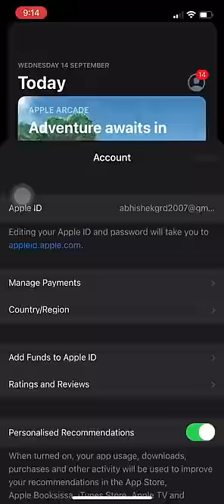How To Download Free Fire Max In Iphone,iOS, IPAD ?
HOW TO INSTALL FREE FIRE BY APPSTORE | FREE FIRE NOT SHOWING ON APPSTORE

How To Download Free Fire In iOS | Free Fire Download Option Not Showing on Appstore | Free Fire iOS, Iphone me free fire

🟣🔴Related Searches 👇👇👇👇

1) download free fire in ios after ban,
2) download free fire max in ios,
3) how to download free fire in ios without app store,
4) how to download free fire in ios without apple id,
5) how to download free fire in ios from google,
6) how to download free fire in ios without wifi,
7) how to download free fire in ios 2022,
8) how to download free fire in ios tamil,
9) how to download free fire max in ios after ban,
10) how to download free fire apk in ios,
11) how to download free fire advance server in ios,
12) how to download free fire in ios device,
13) how to download free fire in ios ipad,
14) how download free fire in ios,
15) download free fire max iphone 6,
16) how to download free fire max in ios,
17) how to download free fire in ios,
18) how to download free fire in iphone without app store,
19) how to download free fire in iphone without apple id,
20) how to download free fire in ipad without apple id password,

🔵🟣Topic Covered in This Video 👇👇👇

21) how to download free fire in iphone without password,
22) how to download free fire in ipad with google,
23) how to download free fire in iphone without wifi,
24) how to download free fire in iphone 4s,
25) how to download free fire in iphone 5s,
26) how to download free fire in iphone 5s without wifi,
27) download free fire in iphone 6,
28) how to download free fire in iphone 6 without app store,
29) how to download free fire in iphone 6 without wifi,
30) how to download free fire in iphone 6 without apple id,
31) how to download free fire in iphone 6 malayalam,
32) how to download free fire in iphone 6 after ban,
33) how to download free fire in iphone 7,
34) how to download free fire in iphone 7 without apple id,
35) how to download free fire in iphone 8 plus

🟣🔵 Topic Ignored 👇👇👇

1) How To Download Free Fire In iOS
2) Free Fire Download Option Not Showing on Appstore
3) Free Fire iOS Download After Ban
4) Iphone me free fire kaise download kare 5) How to download free fire Max after ban in India in iOS
6) how to download free fire after ban in India in iOS
7) free fire Max not showing in app store
8) free fire not showing in app store
9) free fire not showing in App store
10) free fire not showing in App store iphone
11) download free fire after ban in India in iOS iPhone
12) free firefree fire not showing in app store
13) free fire not showing in app store iphone
14) free fire in ios free fire not showing in app store
15) free fire not showing on App Store
16) free fire App Store not showing free fire
17) how to download free fire in iPhone
18) free fire not showing on App Store iOS 19) free fire not showing in iPhone App Store

🟣🔵 Related cover topic 👇
1) free fire free fire iphone store not available
2) free fire iphone device not available free 3) free fire how to download free fire max in ios,
4) how to download free fire max in ios india
5) how to download ff max in ios
6) how to download free fire max in iphone 7) how to download free fire max in appstore
8) free fire max download ios,ios free fire max download
9) how to download free fire max on ios